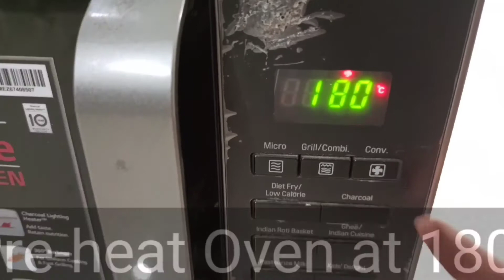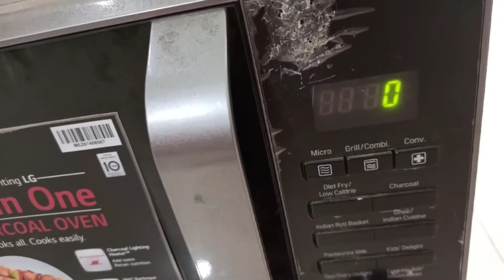Chocolate Muffins Recipe in Microwave Oven Eggless At Home | Chocolate Cupcakes Without Cocoa Powder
Ingredients:
Chocochip 1/4 Cup.

Find Amazon links to purchase various Cooking Materials online:

Disposable Icing/Piping Bags - Set of 100 Pcs
Inalsa Hand Mixer / Beater (Beating Machine)
12 Cups Non Stick Muffin Baking Tray
Gel Food Colours
Custard Powder
Vanilla Essence